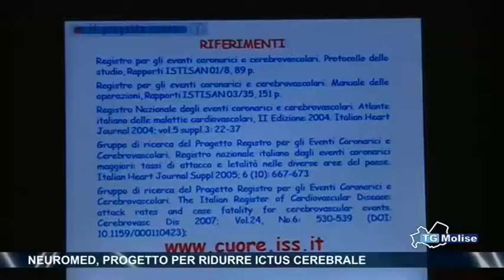Neuromed, progetto per ridurre Ictus Cerebrale